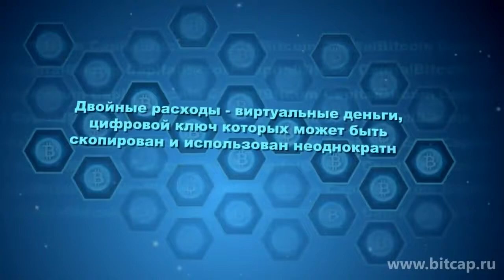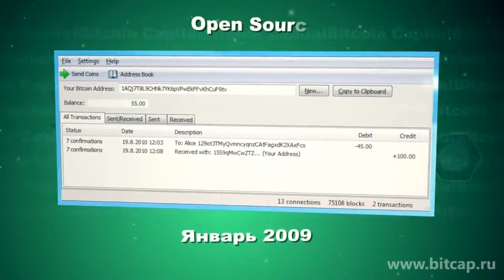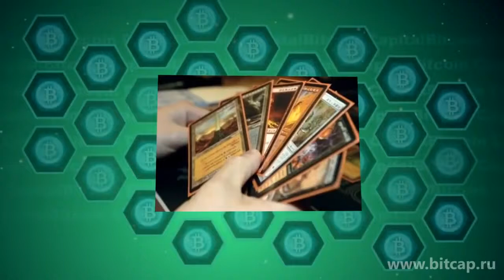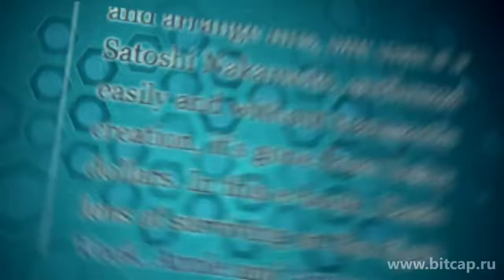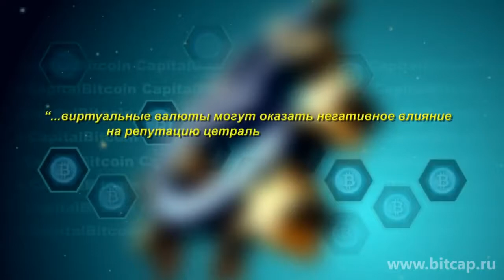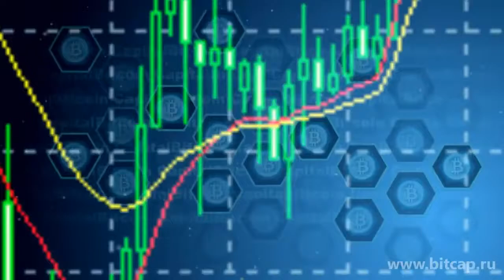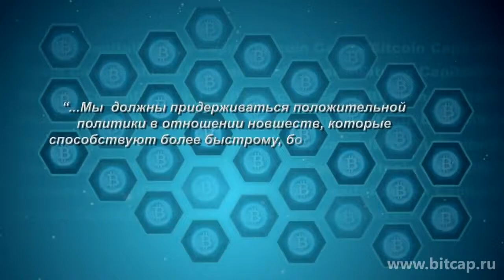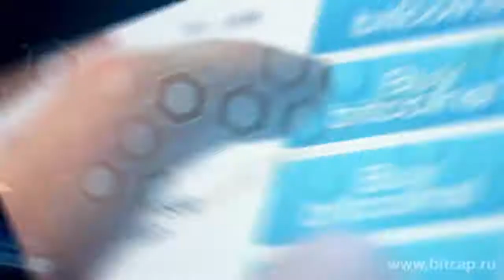Вся история биткоин за 9 минут